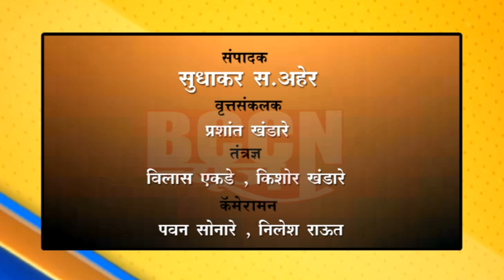खामगाव : लॉकडाऊनमधे मालाची विक्री करणा-या व्यापा-याला न.पा.च्या पथकाने केला दंड